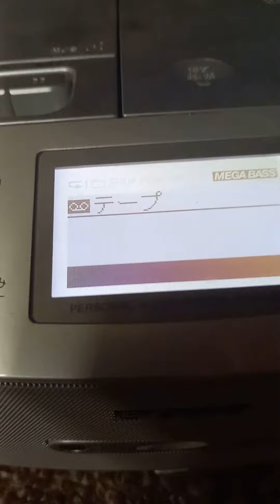1991年7月横浜大洋vs読売巨人軍 横浜スタヂアム テープ持込録音 レフト席先発メンバー紹介。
3番篠塚→4番吉村→5番駒田→6番ブラッドリー→7番村田→8番上田→9番桑田→巨人軍応援歌。